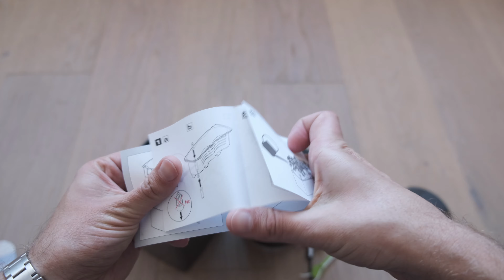Lechuza self-watering Planter Glossy Cube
This is a self-watering planter with stick irrigation system with water level indicator. Plants can easily be placed in this planter without the need for repotting. High-quality plastic with glossy lacquered surface.